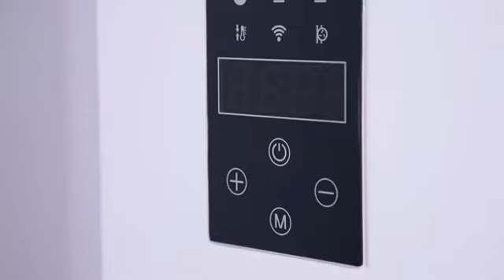BQ Model Electric Open Vented Boiler For Space Central Heating.